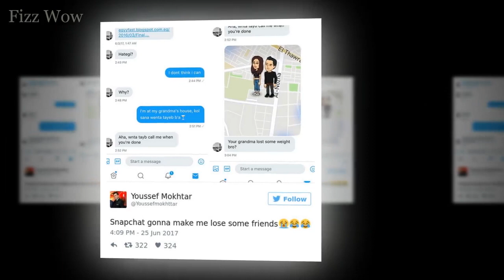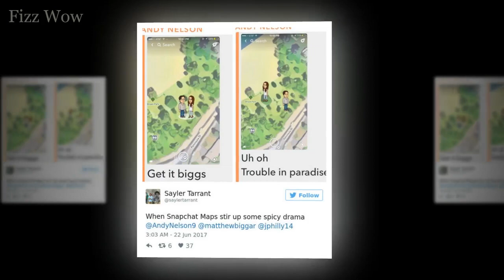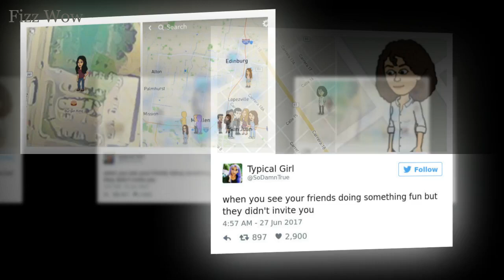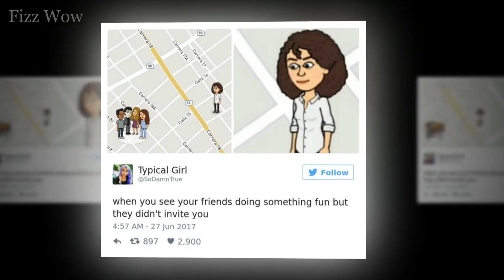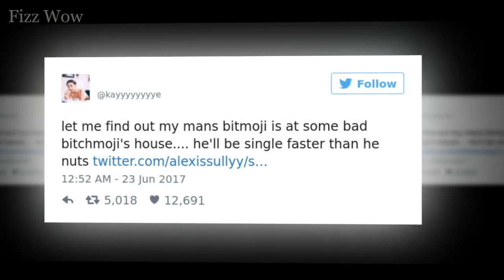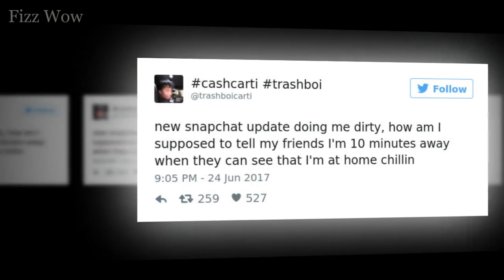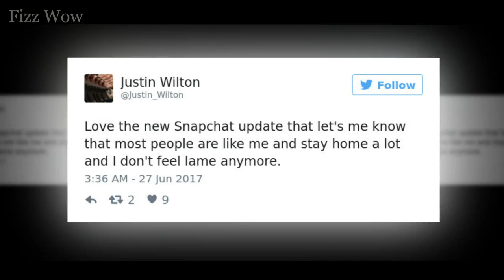Snapchat Introduces New Map Update, And Here’s 10+ Of The Funniest Reactions To It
For those of you unaware, Snapchat has rolled out yet another new feature that is sure to disturb relationships and friend circles for years to come. It's called Snap Maps, and it's basically a way to track your contacts' movements and locations at all times. Yeah, people are already using it to ruin each other's lives.

Snap Maps uses your phone's GPS to pinpoint where you are, much like any mapping app, as well as where your friends are. Everyone using the map is represented by a 'bitmoji,' a small avatar meant to resemble them. The bitmoji move with you, and even jump into cars of their own when you're driving. Users can therefore see where events are happening, where people are gathering, and where their significant others are actually hanging out. Still don't see any problems here?

Police in the UK and New Zealand have actually issued warnings to parents to disable the Snap Maps function on their children's phones, fearing that it could lead to predatory activity. Luckily, anyone can disappear from Snap Maps with the touch of a button, and can even enter 'ghost mode,' in which you can see others on the map but they can't see you.

Fizz Wow is interesting channel about Entertainment, shocking,, funny, and crazy facts and videos on various topics.

The content on our channel is the purpose of entertainment. My video does not contain nudity or sexually explicit, harmless or dangerous content, is not violent or bloody, does not provoke hatred. We love everyone

Mostly We Collect Images From Creative Common Google Image Search and some other viral buzz sites like Buzzfeed, The Chive, Bored Panda, Daily Mail, 9Gag, The Richest And Many Other Sites.

The Music Provide in our videos are provided by NCS.